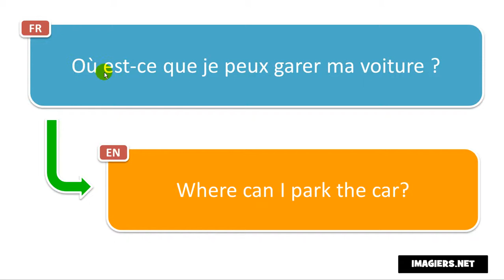How to pronounce Où est ce que je peux garer ma voiture